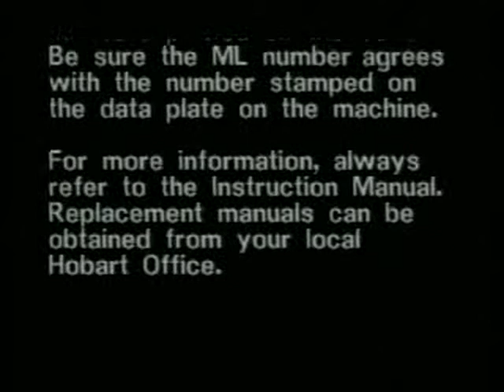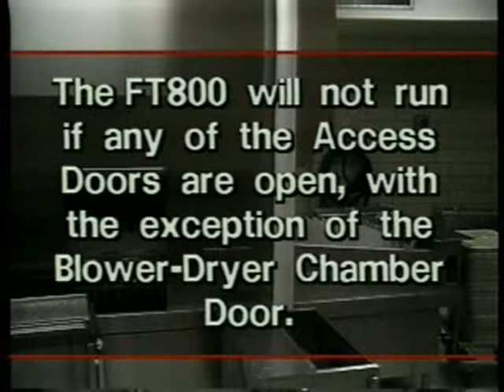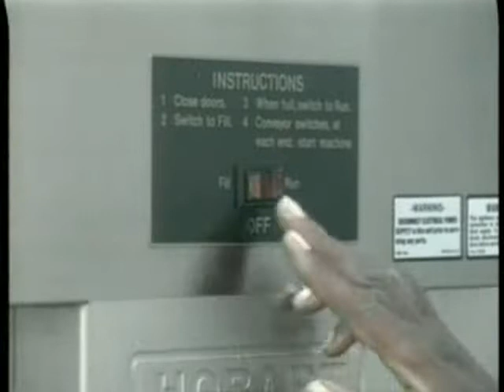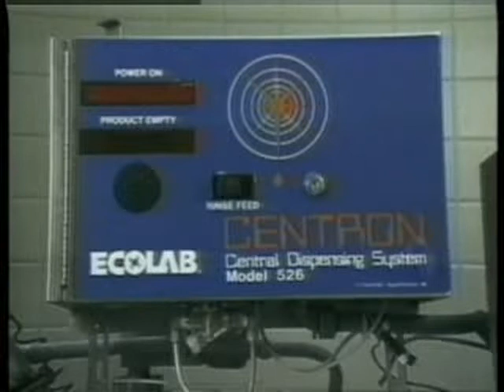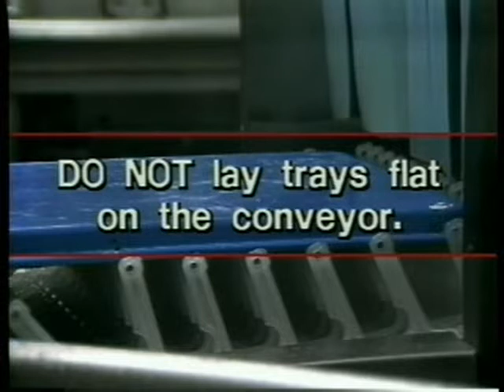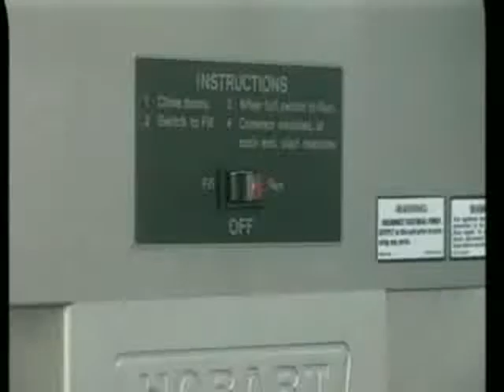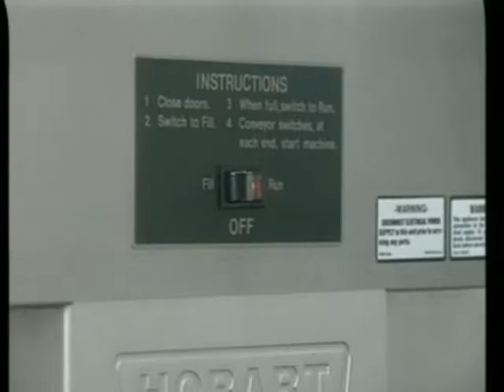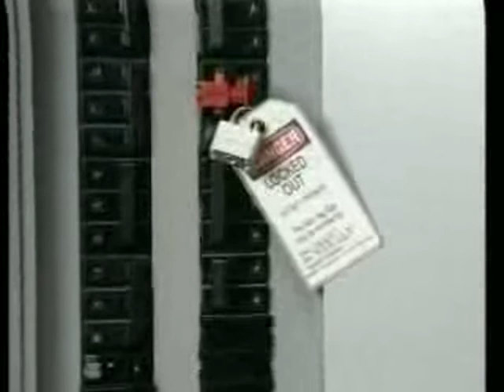Hobart FT800 Flight Type Warewasher Training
This video is a supplement to the instruction manual that came with your Hobart FT800 warewasher.